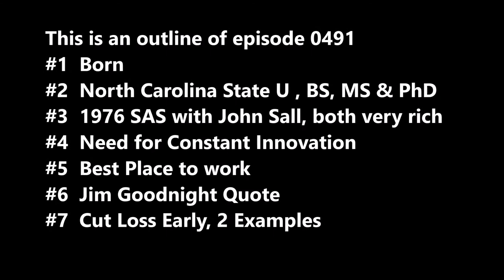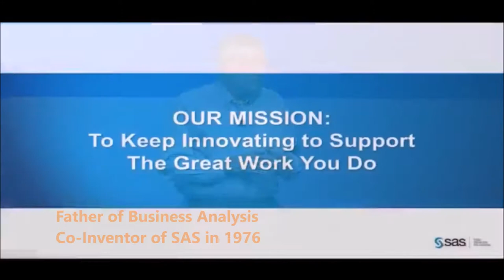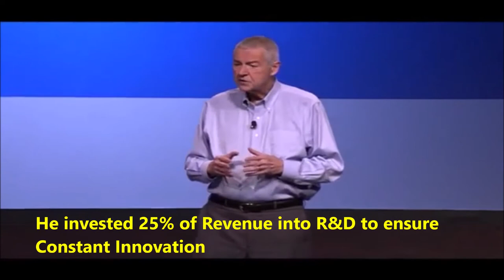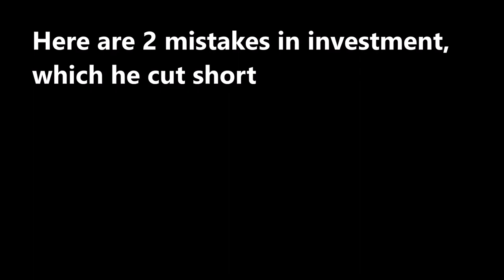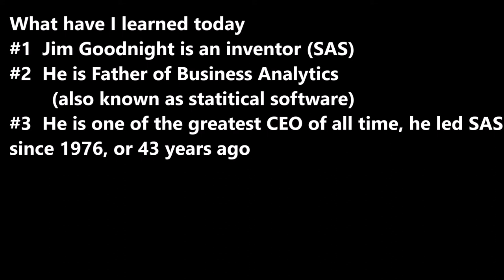SecretsSelfmadeBillionaires0491 James Goodnight Father ofSAS &Business Analytics frmNorthCarolina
James Goodnight co-invented SAS with John Sall in 1976 after earning PhD in North Carolina State University.  He is father of Business Analytics or Statistical Software and has been CEO since 1976, a feat of 43 years. SAS has been consistently voted one of best place to work in world.  Employee benefits are important. He made some mistakes too but he cut short his losses. SAS reinvented 25% of revenue into R&D and constant innovation is his secret of success